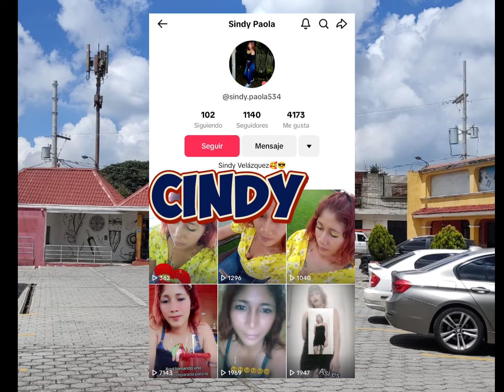QUÉ OPINAN DE ESTA PUBLICACIÓN REALIZADA POR CINDY EN SU NUEVA CUENTA DE TIK TOK.